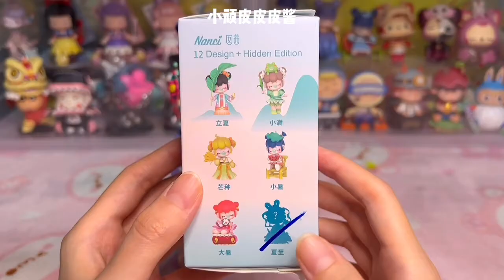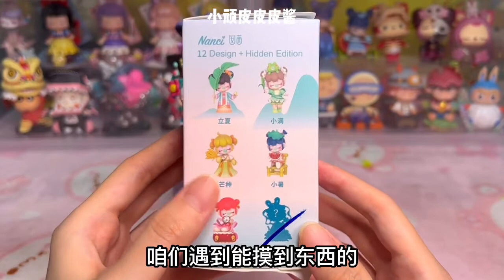Nanci夏至和冬至两个隐藏大揭密！今日份隐藏手感重量你学会了吗？